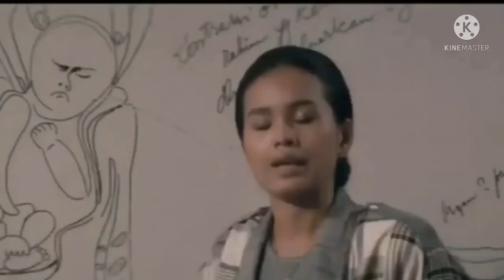Film jadul paling lucu bikin ngakak‼️ketawa sakit perut 🤣🤣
Film jadul lucu paling ngakak

warkop dki